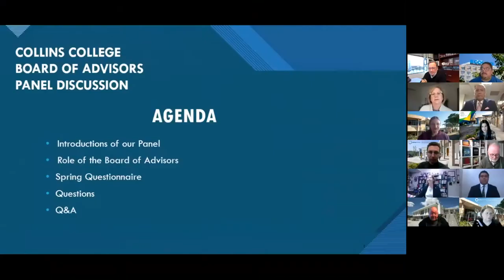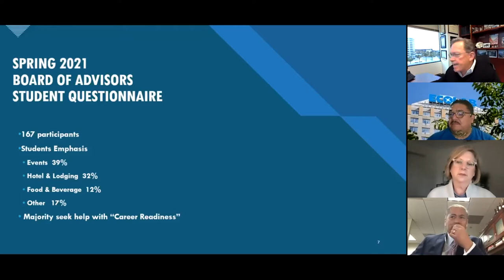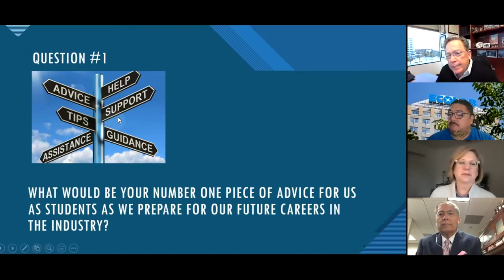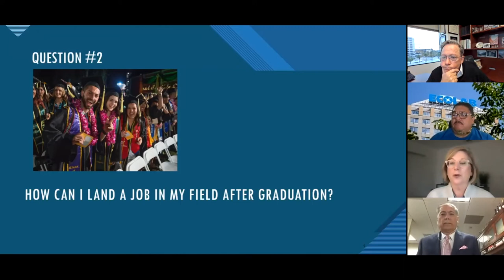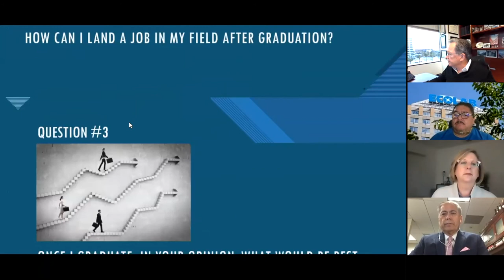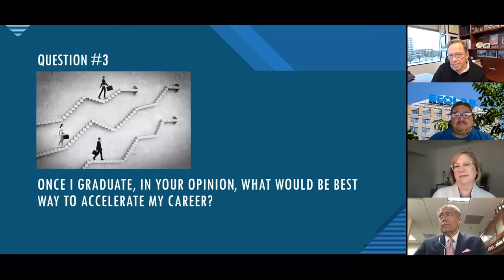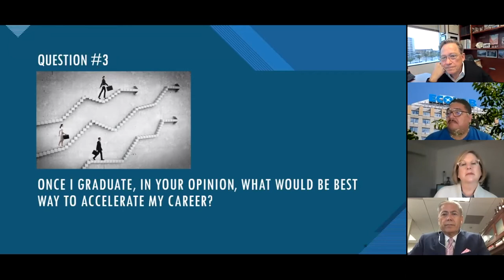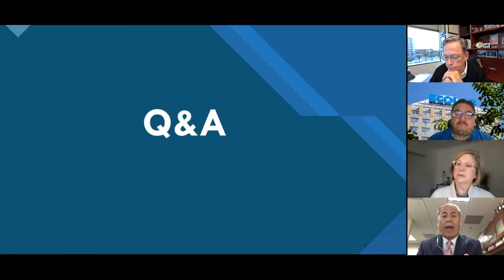Board of Advisors Panel Discussion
The Collins College Board of Advisors hosted a virtual panel discussion for students on April 13, 2021. Moderated by Board Chair Cary Wheeland of Bon Appétit Management Company, the panel included Board members Javier Cano of Marriott International, Salvador Falcon of ECOLAB, and Stephanie Edens of Every Table.